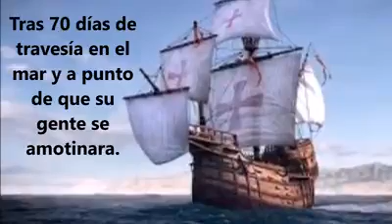El 12 de octubre de 1942, el comienzo del fin para muchos pueblos de este continente Llamado América